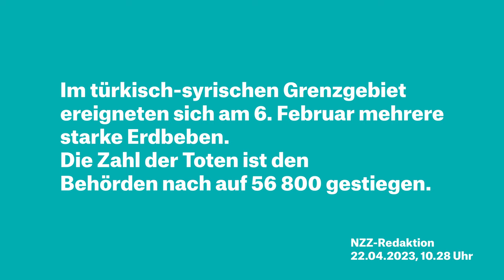Redog: Diese Hunde suchen Vermisste nach einem Erdbeben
Am 6. Februar 2023 gab es im Süden der Türkei und im Nordwesten von Syrien ein Erdbeben der Stärke 7,8 und mehrere starke Nachbeben. Bei der Erdbebenkatastrophe starben mindestens 50'000 Menschen. Gemäss Medienberichten wurden über 120'000 Menschen verletzt und rund 2,5 Millionen Menschen sind auf der Flucht. Durch die Beben wurden über 200'000 Gebäude zerstört.

Der Schweizerische Verein für Such- und Rettungshunde Redog reiste kurz nach den Beben in die Türkei und suchte mit Hunden nach Verschütteten. Gemeinsam mit der Rettungsorganisation GEA konnten 28 Menschen aus den Trümmern gerettet werden. Der Einsatz dauerte sieben Tage. Gian Forster, Catherine Perren und Monique Koster sind bei Redog dabei und waren in der Türkei im Einsatz. Sie sprechen in diesem Video mit Fadegrad-Podcast Host Lara Abderhalden über ihre Erfahrungen.

REDOG
Die Redog Rettungshundeteams sind rund um die Uhr bereit, in den Einsatz zu gehen. REDOG, der Schweizerische Verein für Such- und Rettungshunde, ist die einzige Schweizer Organisation, die eine umfassende Ausbildung von Rettungsteams aus Hund und Mensch zur Suche nach vermissten und verschütteten Menschen anbietet.

Bei Naturkatastrophen, Explosionen oder Hauseinsturz arbeitet REDOG in der Schweiz wie auch im Ausland mit Blaulichtorganisationen, kantonalen Behörden, Krisenstäben und Partnerorganisationen zusammen.

Werden Menschen in der Schweiz vermisst, wird REDOG von der Polizei alarmiert. Es sind oft ältere Menschen, Ausflüglerinnen, Pilzsammler. Sie alle haben eines gemeinsam:
Sie befinden sich unter Umständen in einer lebensbedrohlichen Situation, bei der keine Zeit zu verlieren ist.

Auch Privatpersonen können REDOG-Teams anfordern, wenn sie Angehörige vermissen, und zwar unter der Notrufnummer 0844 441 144. Die Vermisstensuche in der Schweiz ist für Angehörige dank Spenden ohne Kostenfolge. In jedem Fall arbeitet REDOG mit der Polizei zusammen.

Fadegrad ist ein ökumenisches Projekt und wird präsentiert von den katholischen und reformierten Kirchen der Kantone St.Gallen und Appenzell.